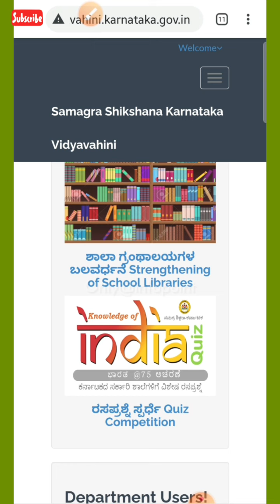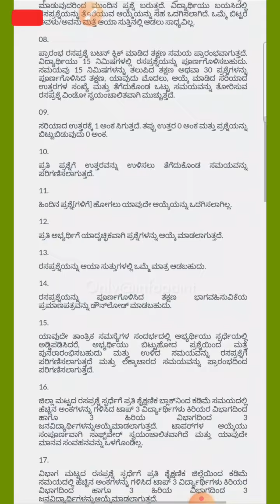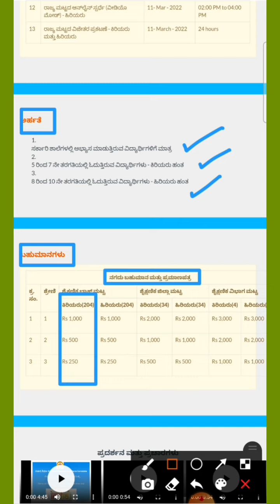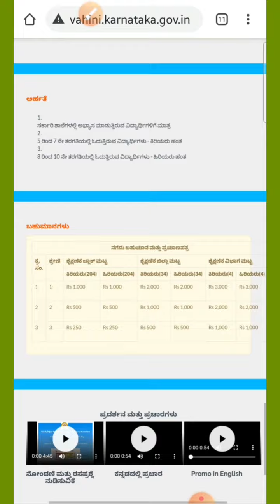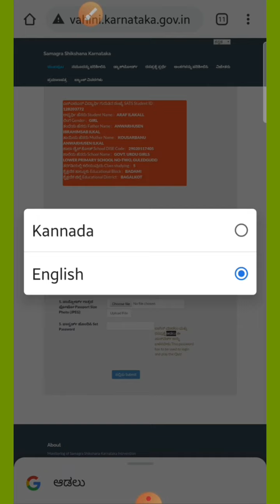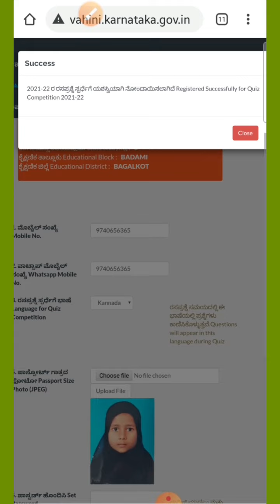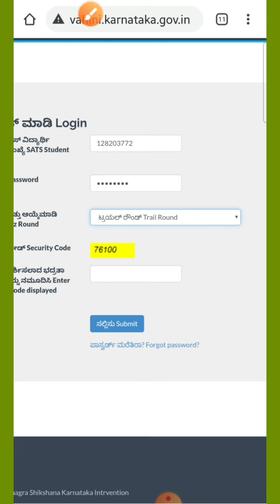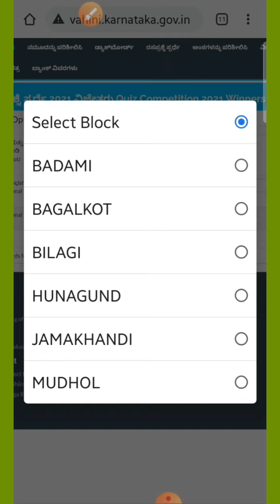Quiz Competition 2021 || Registration || Quiz Details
ರಸಪ್ರಶ್ನೆ ಸ್ಪರ್ಧೆ 2021
ಕರ್ನಾಟಕದ ಸರ್ಕಾರಿ ಶಾಲೆಯ 5 ರಿಂದ 10ನೇ ತರಗತಿಯ ವಿದ್ಯಾರ್ಥಿಗಳಿಗೆ ಮಾತ್ರ

 ರಸಪ್ರಶ್ನೆ ಸ್ಪರ್ಧೆ ಬಗ್ಗೆ

ರಾಷ್ಟ್ರೀಯ ಶಿಕ್ಷಣ ನೀತಿ-2020 ಅನ್ನು ಕಾರ್ಯಗತಗೊಳಿಸುವ ವಿಧಾನದಲ್ಲಿ ಕರ್ನಾಟಕವು ಕಾರ್ಯ ಪ್ರವೃತ್ತವಾಗಿದೆ. ರಾಷ್ಟ್ರೀಯ ಶಿಕ್ಷಣ ನೀತಿಯ ಪ್ರಮುಖ ಸೂಚಕಗಳಲ್ಲಿ ಒಂದಾದ ಭಾರತ ಕೇಂದ್ರಿತ ಶಿಕ್ಷಣ ಮತ್ತು ನಮ್ಮ ಶಾಲಾ ಮಕ್ಕಳಲ್ಲಿ ಭಾರತದ ಹೆಮ್ಮೆಯ ಪರಂಪರೆಯ ಬಗ್ಗೆ ಜಾಗೃತಿ ಮೂಡಿಸುವ ಪ್ರಾಮುಖ್ಯತೆಯನ್ನು ನಿರ್ದಿಷ್ಟವಾಗಿ “ಭಾರತದ ಜ್ಞಾನ” (Knowledge of INDIA) ಎಂದು ಕರೆಯಲಾಗುತ್ತದೆ. ಶಾಲಾ ಮಕ್ಕಳಲ್ಲಿ ದೇಶದ ಬಗ್ಗೆ ಅರಿವು ಮೂಡಿಸಲು ಭಾರತದ ಸ್ವಾತಂತ್ರ್ಯದ ೭೫ ವರ್ಷಗಳ ಸಂಭ್ರಮ ಆಚರಣೆಯ “ಆಜಾದಿ ಕಾ ಅಮೃತ್ ಮಹೋತ್ಸವ” ಕಾರ್ಯಕ್ರಮದಡಿಯಲ್ಲಿ ತಾಲ್ಲೂಕು, ಜಿಲ್ಲಾ,ವಿಭಾಗ ಹಾಗೂ ರಾಜ್ಯ ಮಟ್ಟದಲ್ಲಿ ಆನ್‌ಲೈನ್ ಮೂಲಕ ರಸಪ್ರಶ್ನೆ ಸ್ಪರ್ಧೆಗಳನ್ನು ಆಯೋಜಿಸಿದೆ.